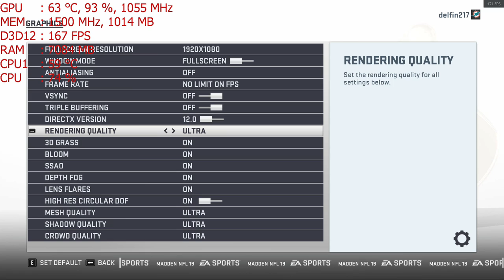Madden NFL 19 PC Ultra 1080p gameplay on the MSI R9 390 ; AMD FX-6300 OC'd